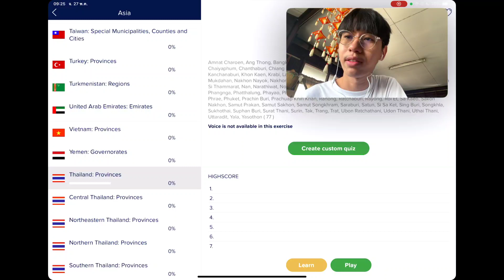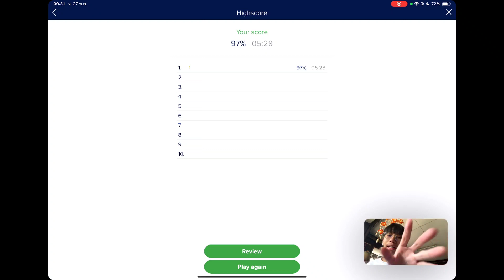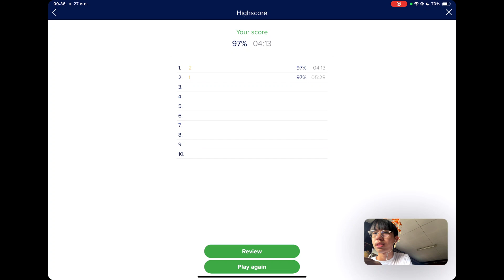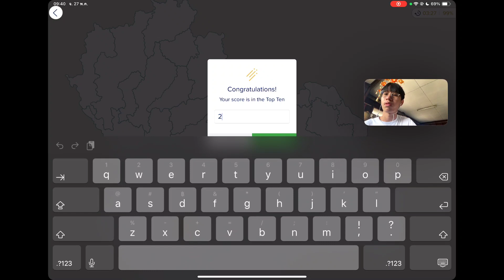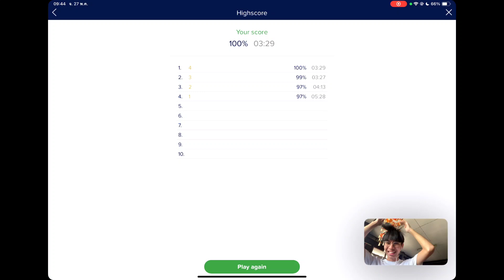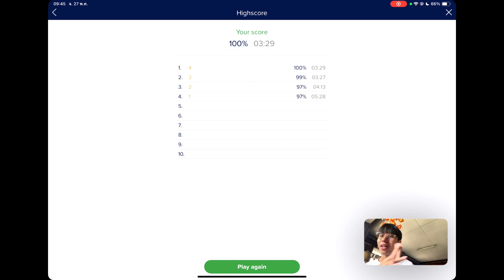ทายแผนที่ 77 จังหวัด เล่นจนกว่าจะตอบถูกหมด! | Seterra | MethaTee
0:00 ทักทาย
0:36 รอบที่ 1
6:48 รอบที่ 2
11:37 รอบที่ 3
15:50 รอบที่ 4

สามารถติดตามผมได้ทาง Instagram @methatee